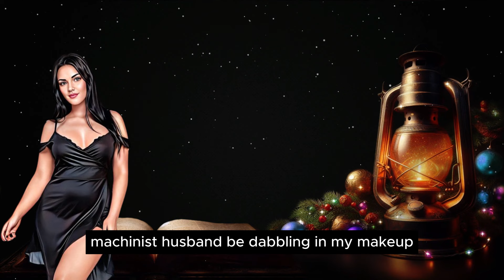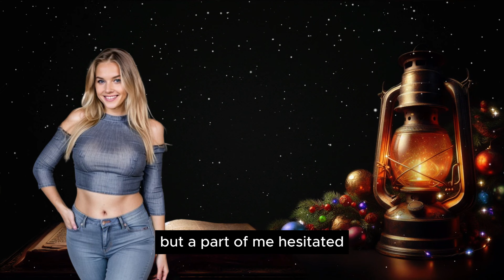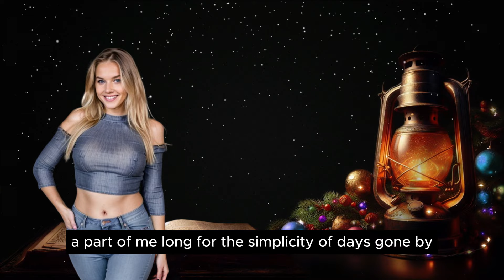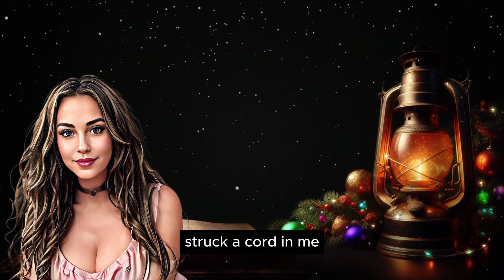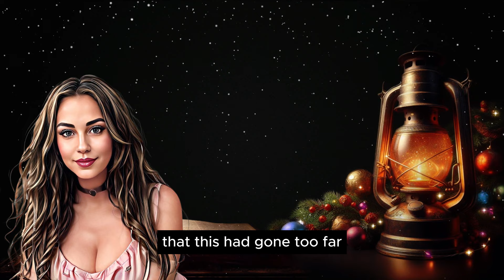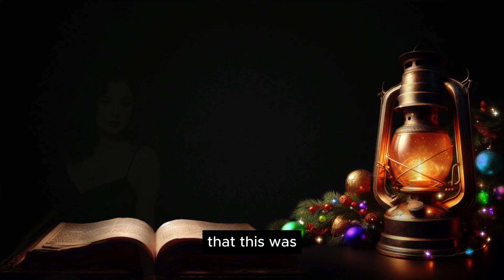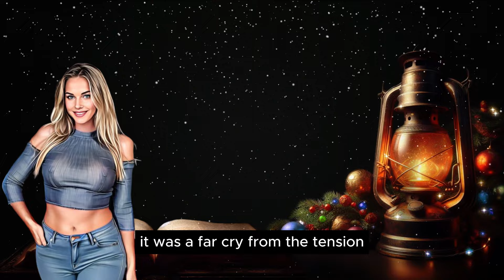Wife Catches Husband Wearing Lipstick - His Sis. Feminize Him l Crossdressing Stories l